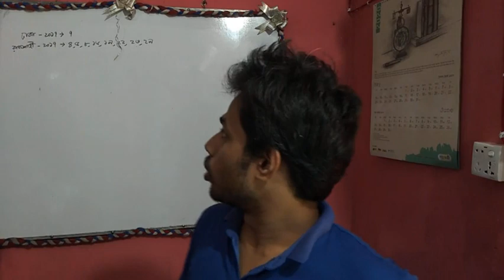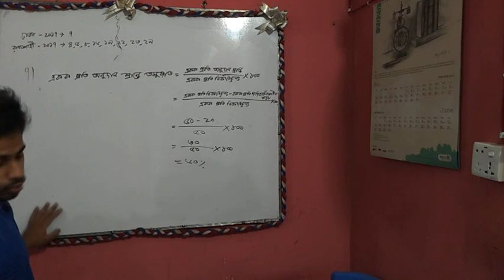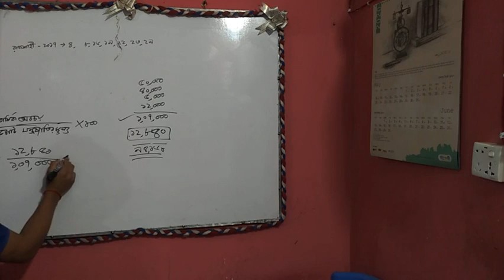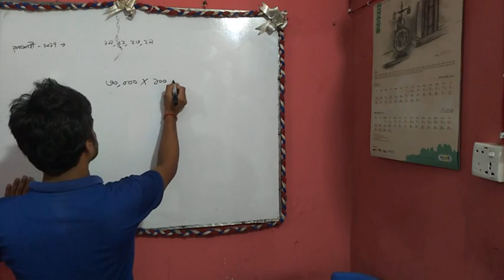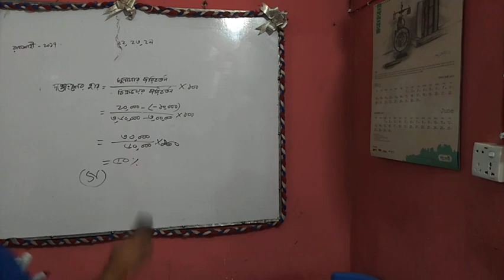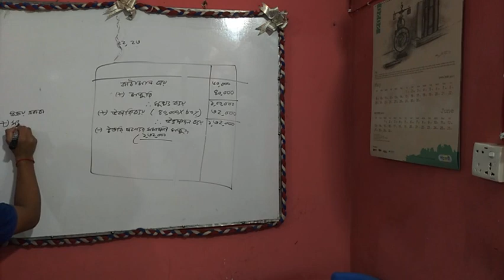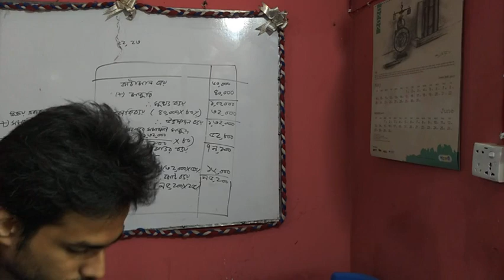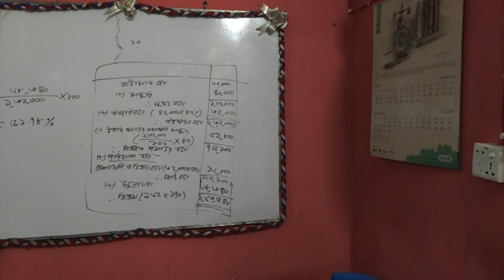শুধুমাত্র এইচ.এস.সি. পরীক্ষার্থীদের জন্য